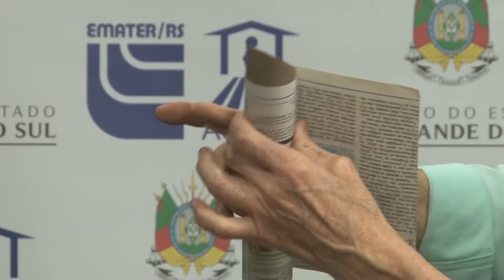Rio Grande Rural #1139 - Bloco 2